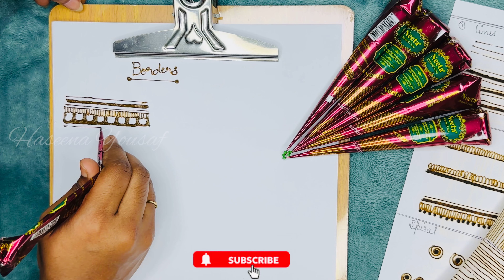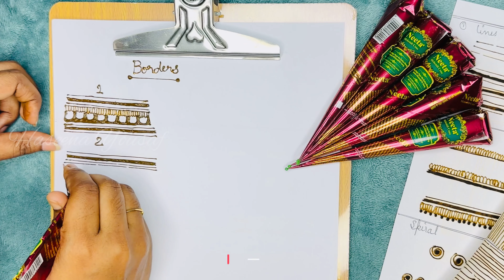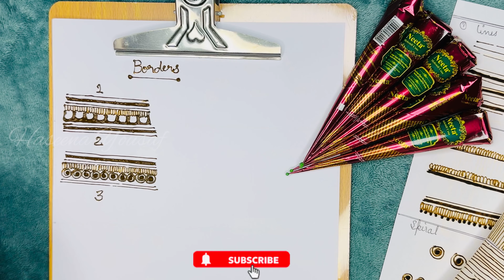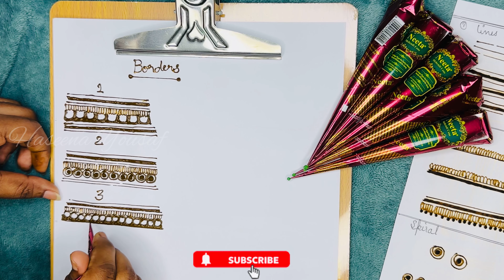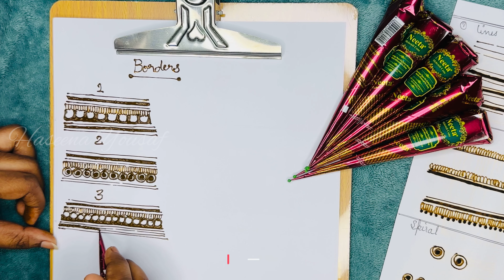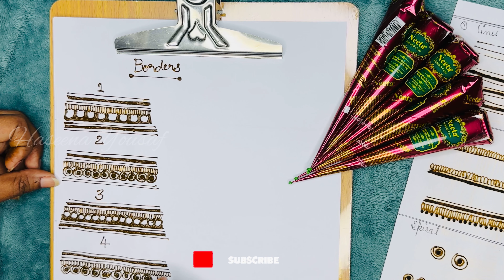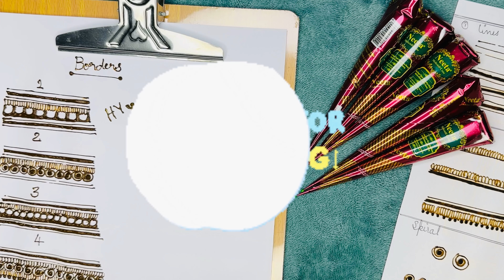Henna border design | Mehndi classes